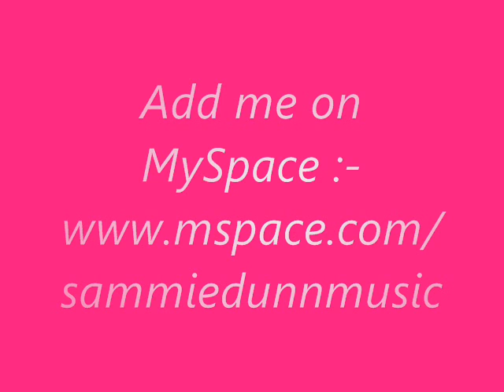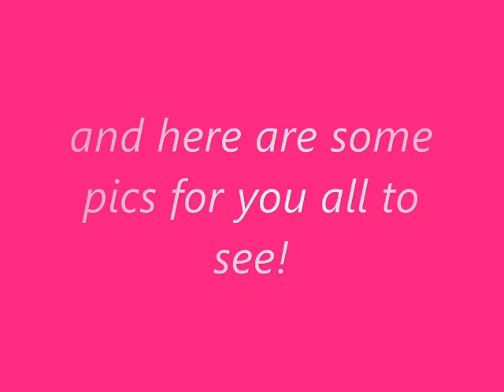Message and Pictures!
Please watch this guys!